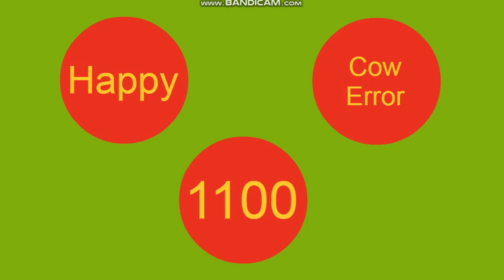Cow Error 1100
Cow Errors has Recorded over 2 Years of staying in the 1000s!
I wish you a very happy 1100s of Cow Error!
Finally! Cow Errors has reached another Hundred